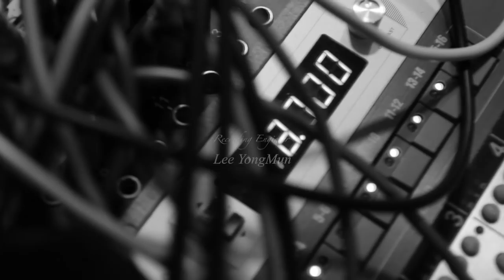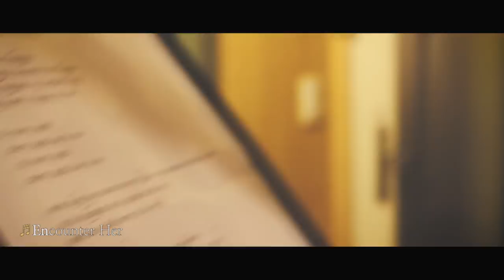[M/V] Jung Tae Hwa (정태화) - Starry Night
Artist : Jung Tae Hwa
Album Title : Starry Night
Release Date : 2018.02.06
Genre : Jazz

A starry night

His first solo album, “Starry Night” is a great combination of R&B and POP based on jazz, and the delicate voice of the singer attracts listener’s ears. In this album, you may feel the poetic lyrics that describe under beautiful words, the voice of Tae Hwa Jung that think about memories with the love harmonized well in this song. The best players of Piano, Base, and Drum make perfect sound without doubt. All three songs in this album is enough to attract people because of its identical and distinctive mood. Now it is time to concentrate
On the attractive voice of vocalist, Tae Hwa Jung.

-Credit-

Vocal) jung tae hwa
Produce) jung tae hwa, hainae
Composed) jung tae hwa, hainae
Lyrics) jung tae hwa, hainae
Mixing) Lee yong moon
Mastering) Lee yong moon
Piano) lee jung ha
Bass) Koo Kyo jin
Drum) Kim Soo jun

‘정태화’ [Starry night]

별이 빛나는 밤 [starry night]

보컬리스트 ‘정태화’의 솔로 첫 앨범인 [starry night]은 jazz를 기반으로 R&B와 Pop의 느낌을 잘 접목시킨 앨범이며 보컬의 섬세한 표현력이 귀를 사로잡는다. 이 앨범은 시적이고 아름다운 의미를 가지고 있는 가사와 애틋하면서도 아련한 ‘정태화’의 목소리가 잘 이루어지는 걸 느낄 수 있다. Piano, Bass, Drum 연주자들 모두 실력자들로 구성되어 트리오로 이루어져 있지만 빈틈없는 사운드를 이루고 있다. 앨범이 담고 있는 3곡 모두 분위기와 느낌이 다르기에 더욱 더 모두가 빠져들기에 충분하다. 이제 보컬리스트 ‘정태화’의 매력적인 목소리에 집중할 시간이다.

[Credit]

Vocal 정태화
Produce 정태화, 하인애
Composed 정태화, 하인애
Lyrics 정태화, 하인애
Piano 이정하
Bass 구교진
Drum 김수준
Mixing 이용문
Mastering 이용문